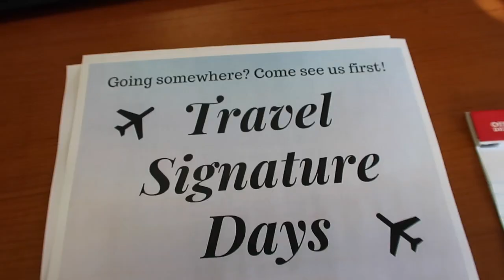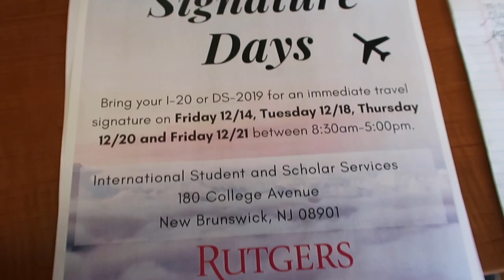It's been 4 months!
Our life is so much brighter having little P-Nutty around. It's been 4 months since we got Peanut and so far I think he likes him new home/family. We love him so much! Owning a shiba inu is a lot of work but totally worth it. He has such an amazing personality and is so lovable. My baby boyyyy. Another chill Wednesday has some and gone. :P

Follow PEANUT!

What I use to film:
iPhone X